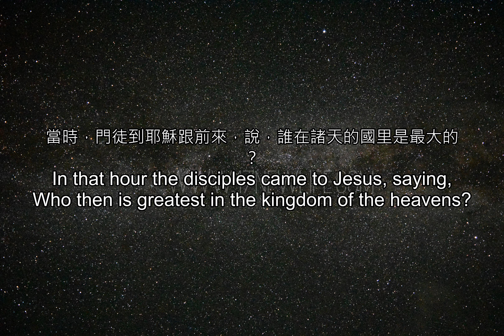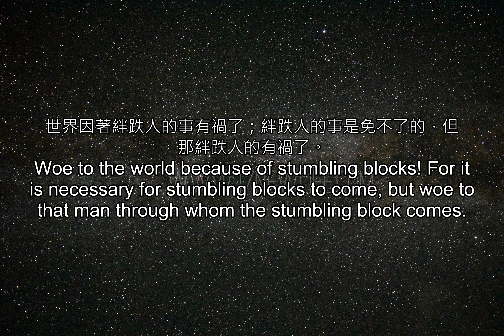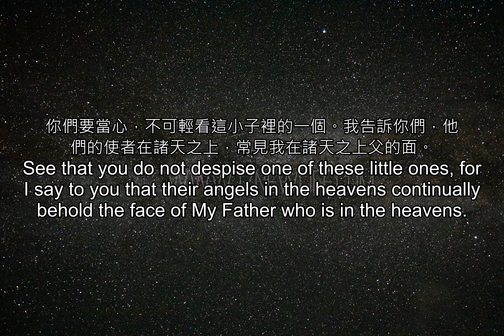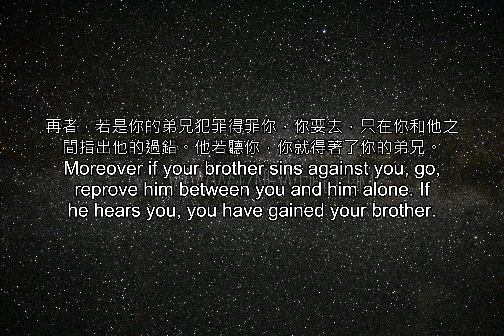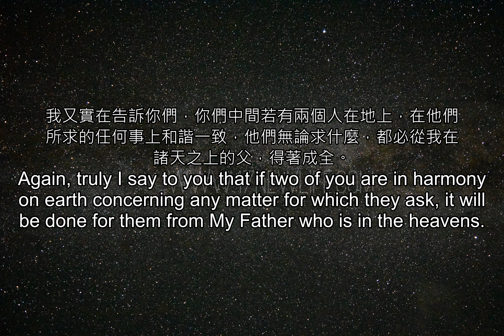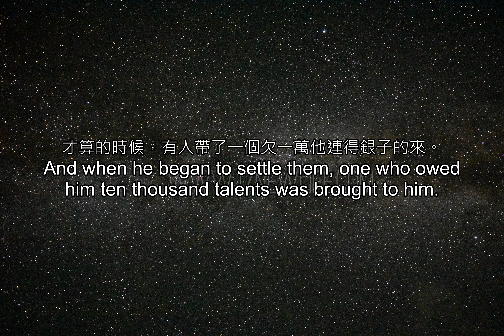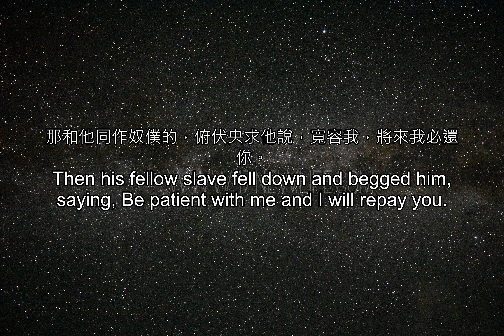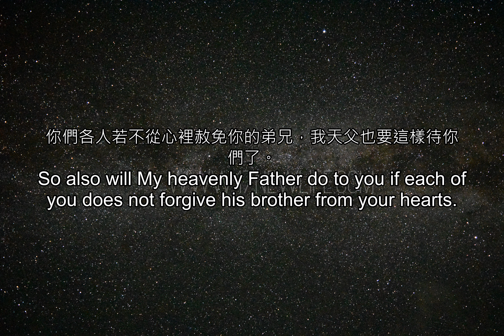聖經雙語--(重複三次) 40 18 r3 output